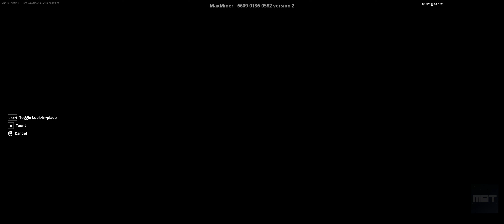FORTNITE 🎒College Prop Hunt🎒 🎮 Show your hiding skills 🎮 🥳 Have fun 🥳 MAP CODE: 6609-0136-0582